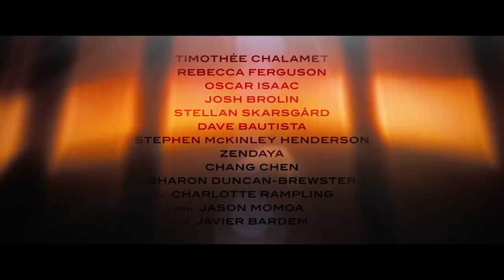Dune | Final Trailer | HBO Max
Called to the desert in his dreams, Paul (Timothée Chalamet) is awakened by visions of a mysterious girl (Zendaya) and violent sandstorms on the distant, desolate planet of Arrakis. The only son of the Duke Leto Atreides (Oscar Isaac) and Lady Jessica (Rebecca Ferguson), he's heir to House Atreides: destined to bring peace to the ravaged lands rich with spice, the most precious and powerful resource in the universe. With their collective fate at stake, they must work together to stand a chance against untamed powers, colossal sandworms and their ultimate fears – but only time will tell what's to become of their world.

Dune will be available on October 22 in theaters and on HBO Max, streaming only on the Ad-Free plan in the US for 31 days from its theatrical release.

Also starring Josh Brolin, Dave Bautista, Jason Momoa, Stellan Skarsgård, Stephen McKinley Henderson, Chang Chen, David Dastmalchian, Sharon Duncan-Brewster, Charlotte Rampling and Javier Bardem. Directed by Denis Villeneuve, Dune is adapted from a screenplay based on Frank Herbert's novel of the same name.